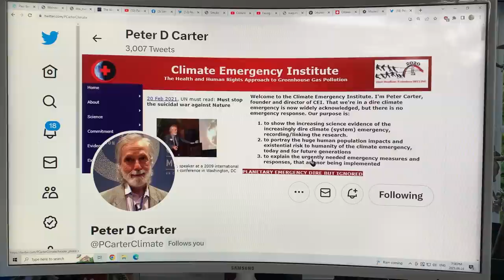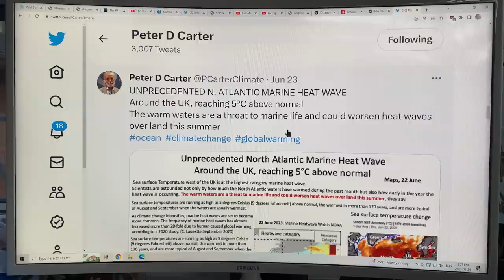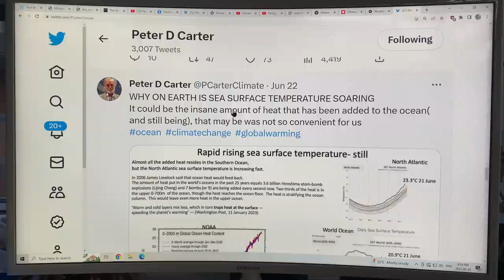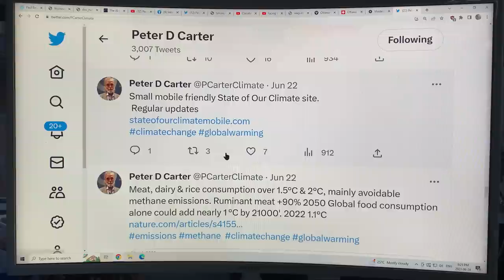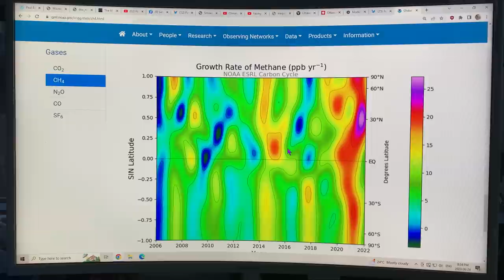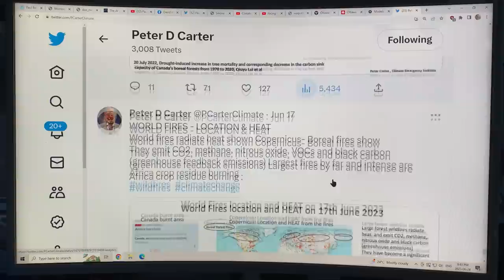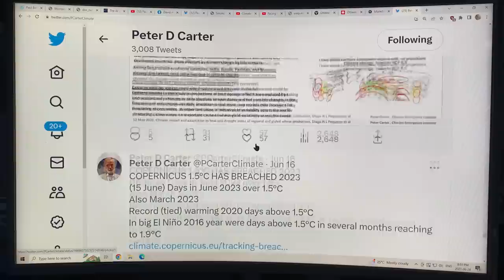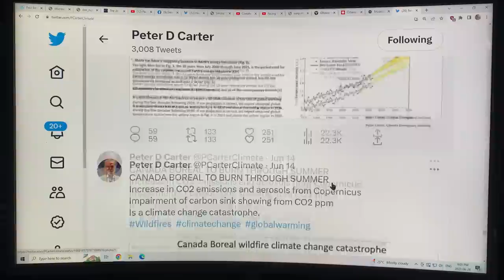Climate Status Updates From Tweets by Dr. Peter Carter at the Climate Emergency Institute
My brilliant and extremely hardworking colleague Dr. Peter Carter, a fellow Canadian, analyses the latest cutting edge science on climate change in peer-reviewed publications and puts together very clear and concise summary highlights of the main points in slides which he then Tweets out multiple times a day under his Twitter handle @PCarterClimate. Peter founded The Climate Emergency Institute many years ago, and it is chock full of important information.

I often incorporate Dr. Carter’s slides in my presentations, and videos. You should definitely follow his excellent work on Twitter.  Peter and I are also part of the Climate Emergency Forum with others that puts out a video per week on the climate issues that we collectively deem most important.

In this video, I chat in detail about the content of the Peter’s Tweets for the last several weeks. Hopefully, this gives you cutting edge knowledge on the present status of our climate system mayhem.

to support my research and videos that strive to keep you up-to-date on abrupt climate system change and consequences.